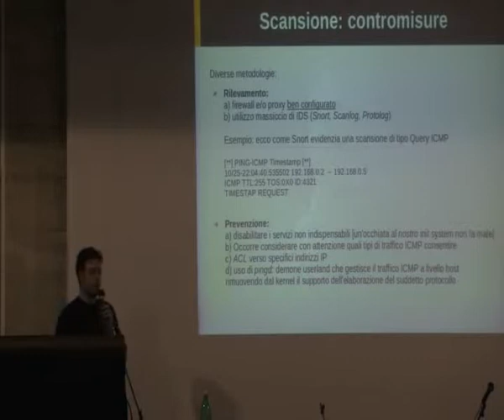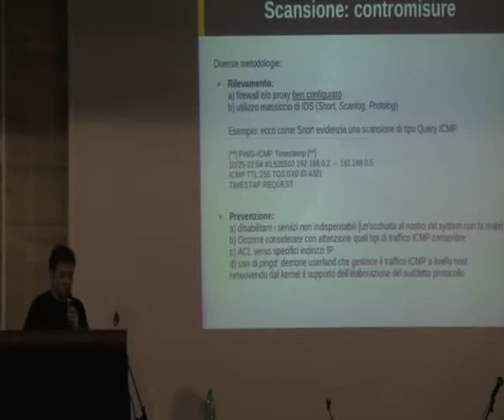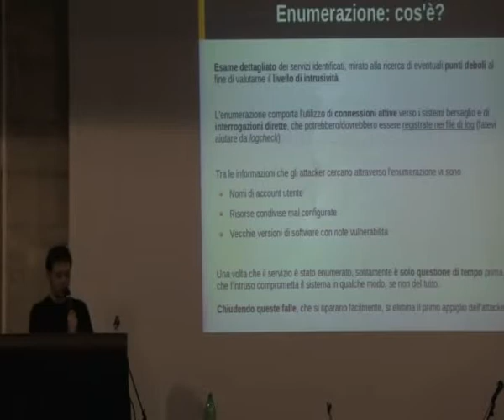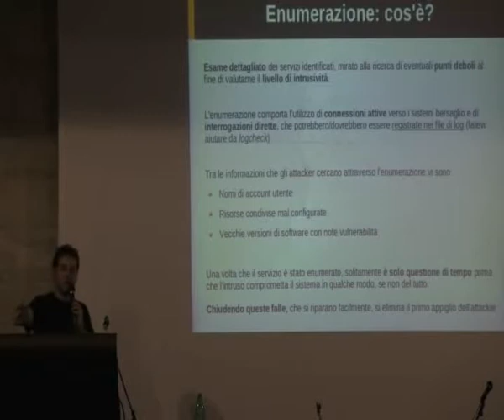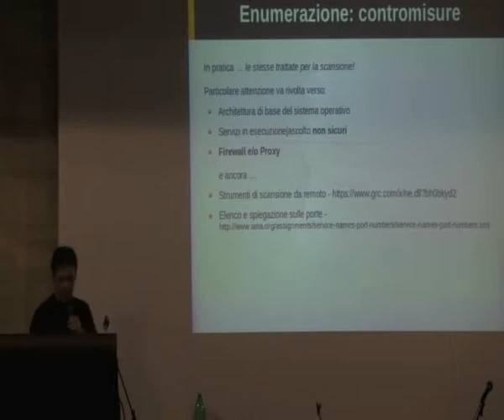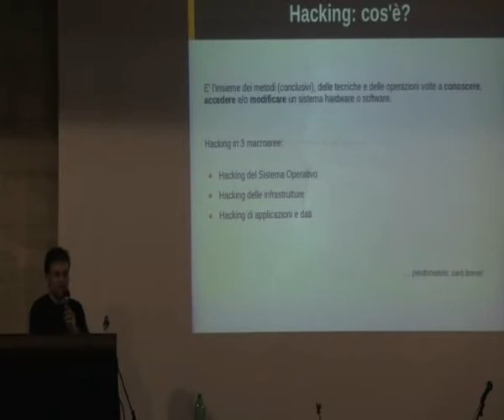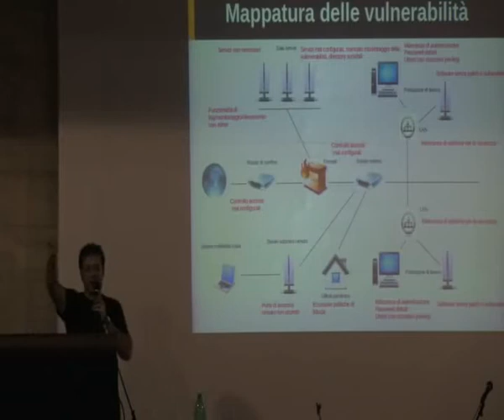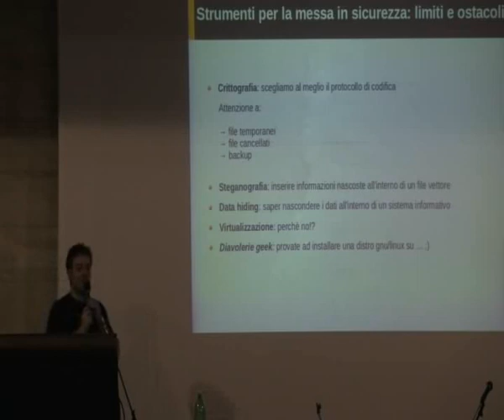Linux Day Napoli 2012: Marco Ferrigno - Security and hacking engineering [3/4]